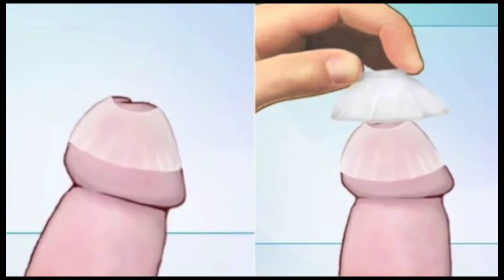INSANITY CHECK4 - The Galactic Cap Condom Is On The Way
A new and possibly improved version of the condom called the GALACTIC CAP is in the works. It only covers the penis head and while you won't get pregnant, you will probably get all types of AIDS in your ass.